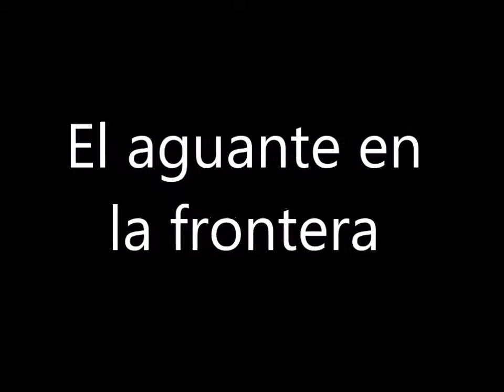GRANJA GUILLEN SRL. y su espacio exclusivo en VOLEY DE ACÁ!!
VOLEY DE FLORIDA (URUGUAY) VIAJA A LA CIUDAD DE EL TREBOL (SANTA FE - REP. ARGENTINA)